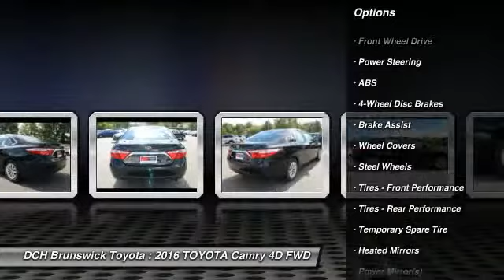2016 TOYOTA Camry BT60015